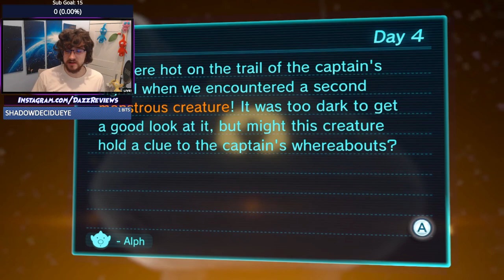DAZZ IS BACK!! Playing Pikmin 3 Deluxe ULTRA SPICY Difficulty!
I have returned. We stream 3x a week, and over here you'll see the condensed, edited highlights. Welcome to more gameplay with me, Dazz / DazzLetsPlays / DazzReviews. Hope you're as into it as I am.